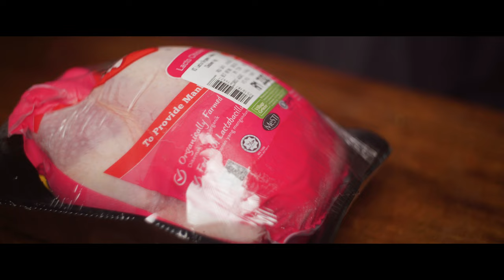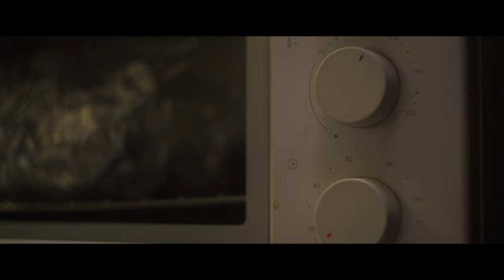48 Jam Yim Kok Kai (Ipoh Style Salt Baked Chicken)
*:･ﾟ✧*:･ﾟ Resepi Yim Kok Kai *:･ﾟ✧*:･ﾟ
❀Ayam 1 ekor
❀Garam kasar setengah genggam
❀Kayu manis 1 batang
❀Bunga cengkih 10 biji
❀Buah pelaga 5 biji

*:･ﾟ✧*:･ﾟ Resepi Sos Pencicah *:･ﾟ✧*:･ﾟ
❀Minyak bijan 1 sudu
❀Kicap pedas 1 sudu
❀Jus daripada ayam 3 sudu
❀Sapu rata garam pada ayam dan simpan dalam peti ais selama 1 hari
❀Keluarkan ayam dan basuh bersih
❀Keringkan ayam dalam peti sekurang-kurangnya 10 jam
❀Masukkan herba kedalam perut ayam serta diatasnya
❀Balut ayam menggunakan baking paper
❀Goreng garam (2kg) bersama kayu manis, buah cengkih dan bunga pelaga (optional)
❀Balut ayam menggunakan aluminium foil
❀Bakar ayam pada suhu 180 darjah celsius selama 2 jam
* 。 • ˚ ˚ ˛ ˚ ˛ • 。* Link Barang Dapur * 。 • ˚ ˚ ˛ ˚ ˛ • 。*